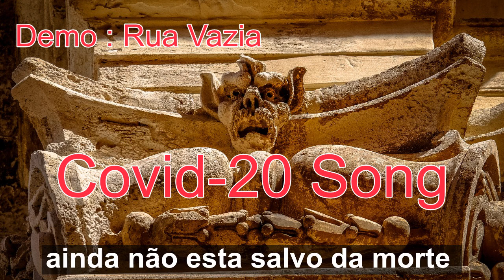Covid-20 Song - Demo : RuaVazia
O surto foi declarado Emergência de Saúde Pública de Interesse Internacional em 30 de janeiro de 2020.

Um ladrão rouba um tesouro, mas não furta a inteligência.
 Uma crise destrói um herança, mas não uma profissão.
Não importa se você não tem dinheiro, você é uma pessoa rica, pois possui o maior de todos os capitais: a sua inteligência. Invista nela. Estude!